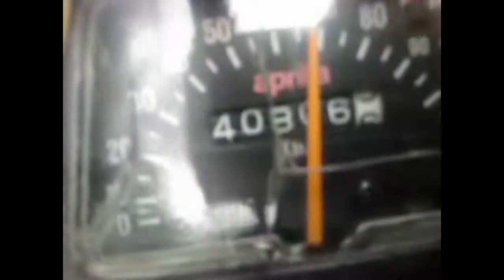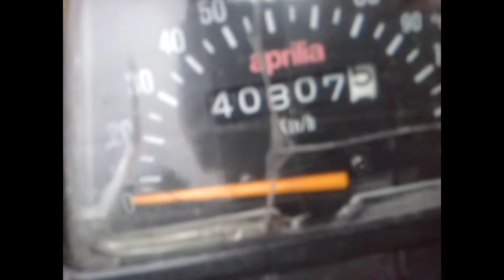PACZU Aprilia RX50 AM6 Acceleration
docieranie